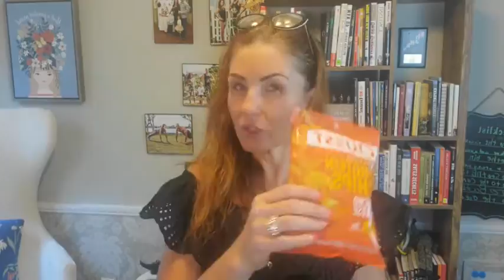How to stay fit and healthy when you are traveling? No Excuses Ladies Episode # 36.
Welcome to The No Excuses Ladies Show - - Episode #36   - I am Eva Eckert - And I am Your Host.

No Excuses Ladies' weekly show is for all of You Ladies out there, who have been struggling with making too many excuses and find yourself being unhappy and unsuccessful in all areas of your life.

This weekly Live can give You examples of how  the No Excuses Mindset help me and my Freak Family become successful in these 4 areas ( MBB - Mind Body Business ) and relationships.

 No Excuses Tribe welcomes absolutely everyone - those of you who are a bad A@@ and those of You who want to become a Bad A@@ in real life.

 I am here to help you, guide you, support you and lead you to your full potential - the result you get is completely up to you. Will you take the necessary steps to implement what I am teaching you - it is totally up to you. Will you get to the next stage of your life? Your Mind, Your Body and Business?

 By Having me as your Accountability Coach - YOU will be able finally discover  the power of self belief, self  discipline, internal motivation - so you can STOP making Excuses and create the life you truly desire by being the best version of You.

Schedule a FREE 15 min phone call to Start Operate to Dominate in all areas of your Life

To order Herablife products I have mentioned in my video

If you would like to become an Herbalife Distributor ( click business opportunity on the link provided ) and Use my 3 letters ( Jun ) -Welcome  to the Team.